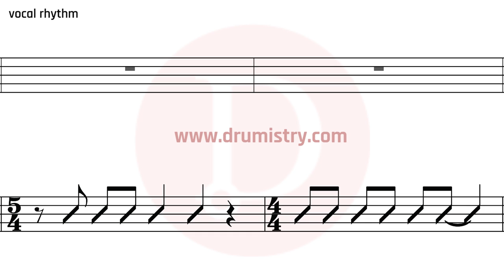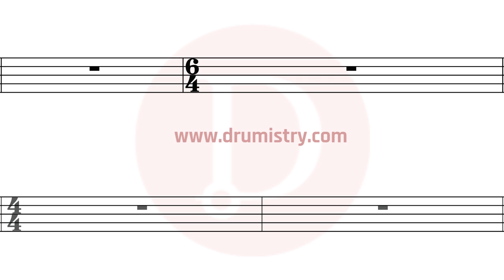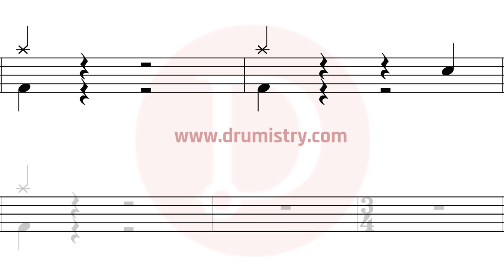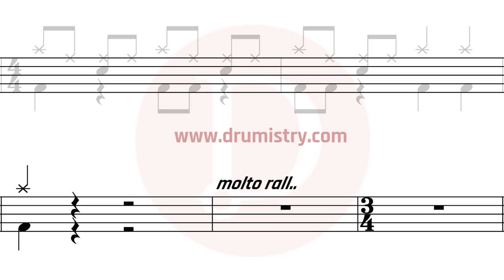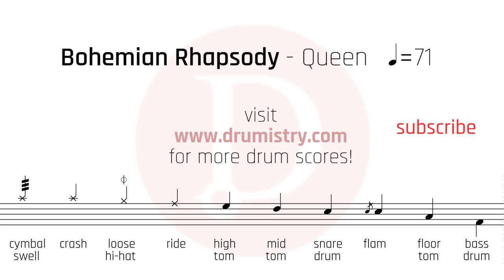Queen - Bohemian Rhapsody Drum Score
use the above link if the video is not available

Mobile Phone friendly drum sheet music.

How to play Queen?
How to play Bohemian Rhapsody?